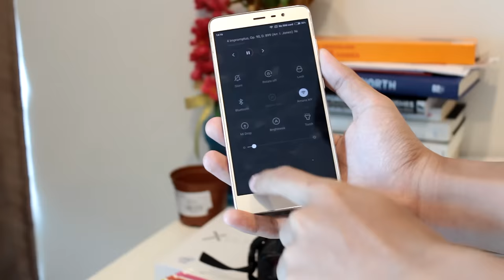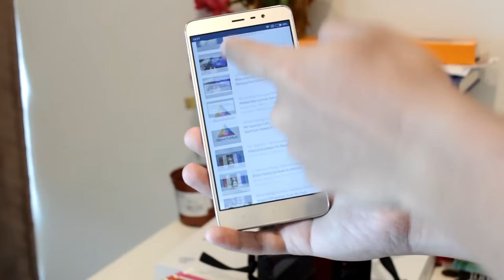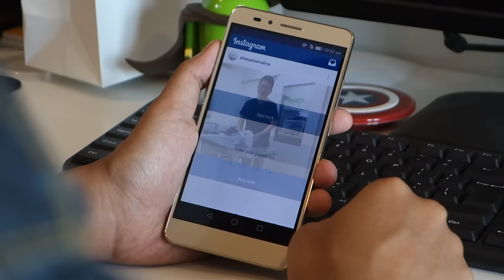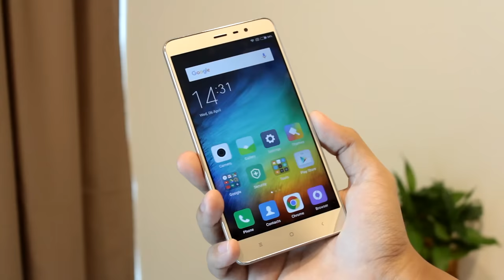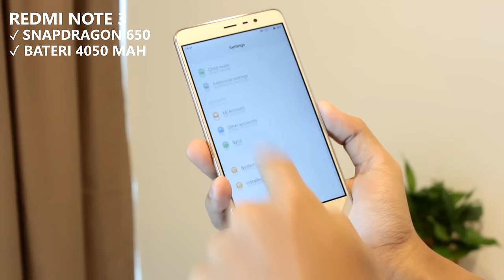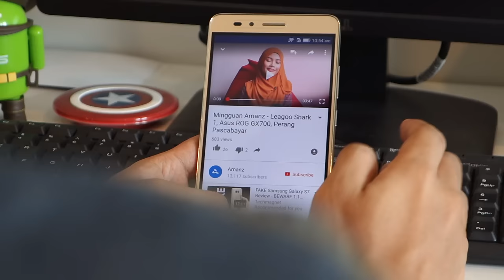Xiaomi Redmi Note 3 vs Honor 5X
Dengan harga di bawah RM900, dua peranti yang sering menjadi perhatian pada saat ini ialah Xiaomi Redmi Note 3 dan Honor 5X daripada Huawei. Kedua-duanya menawarkan spesifikasi menarik seperti skrin 5.5-inci, binaan berasaskan logam, dan pengimbas cap jari namun yang manakah lebih berbaloi untuk dimiliki? Ikuti kupasan Arib Ismail mengenai perbandingan kedua-dua peranti ini.

Muzik latar: Jimmysquare - It's Always Sunny In Odesa